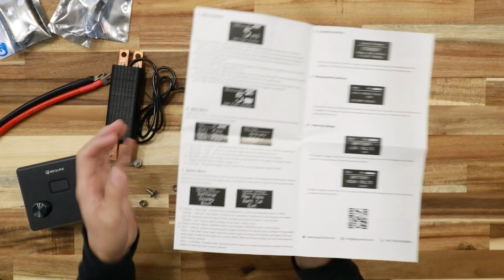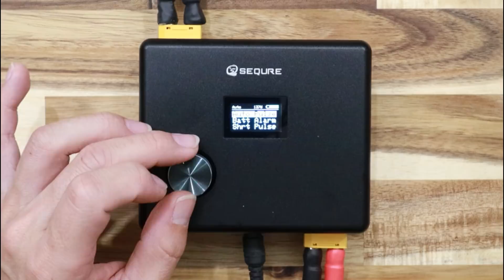【Sequre SQ-SW1】電動カブのバッテリー用にスポット溶接機を導入したのでレビューします。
モバイルバッテリーや、電動バイクのバッテリーパックを自作するため、ニッケルストリップの取り付け用でスポット溶接機を導入してみました。
各種タブ材料でテスト＆実際に18650バッテリーに溶接してます。

この溶接機と最後まで迷った

動画で使った18650リチウムイオンバッテリーはコレから部品取った

純ニッケルで0.15mmのストリップ

ニッケルメッキで0.18mmのストリップ

※カメラとテーブルの固定が甘くて若干揺れがあります・・・ごめんなさい！